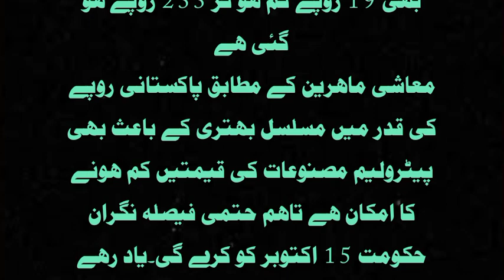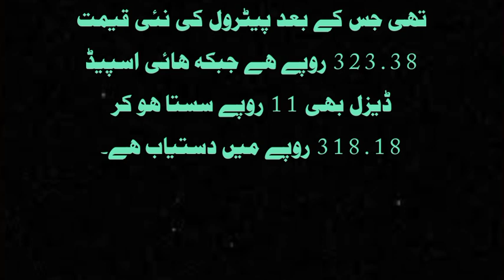Awam kay Lien Bohat Bari Khushkhabri Petrol Sasta Hogaya?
Awam kay lien Khush Khabri Petrol sasta Hogaya.